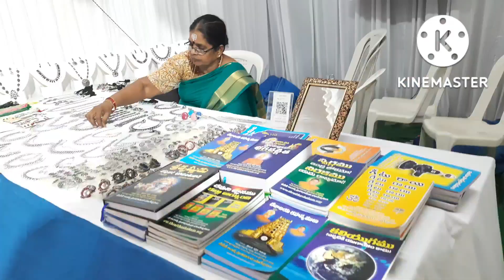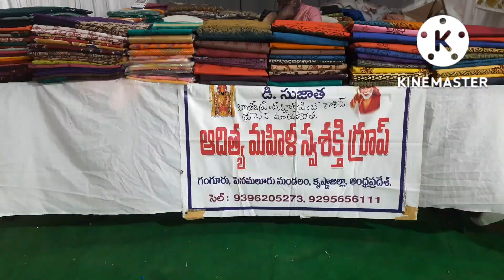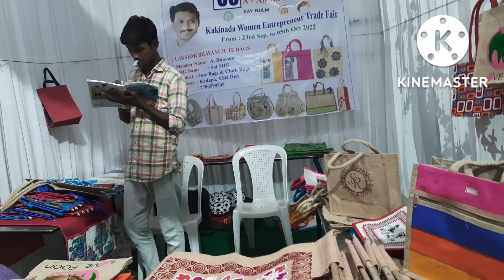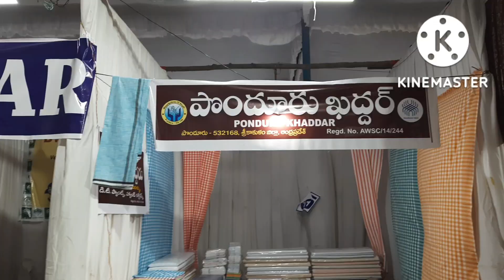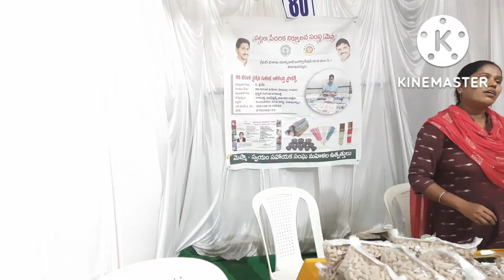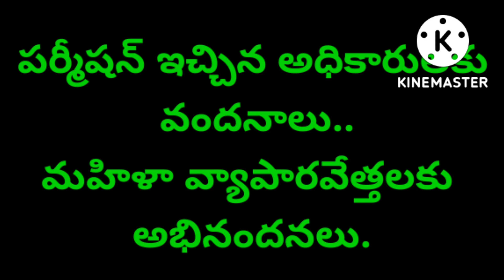కాకినాడలో మహిళా వ్యాపారవేత్తల వస్తువుల & వస్త్ర ప్రదర్శన అమ్మకాలు/ఇతర జిల్లాల నుండి మహిళలు/